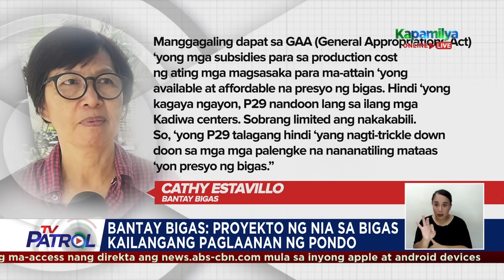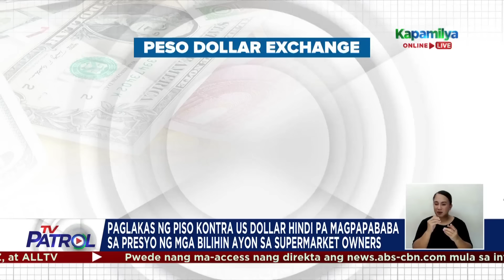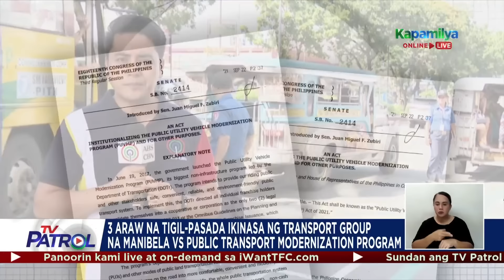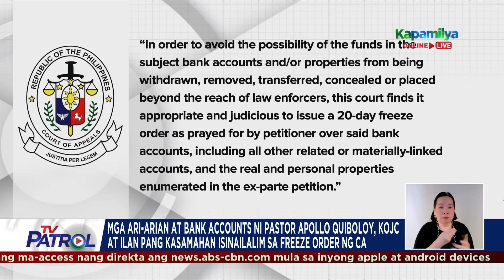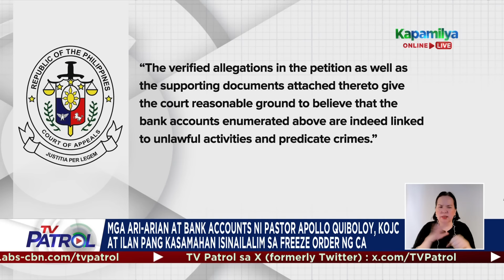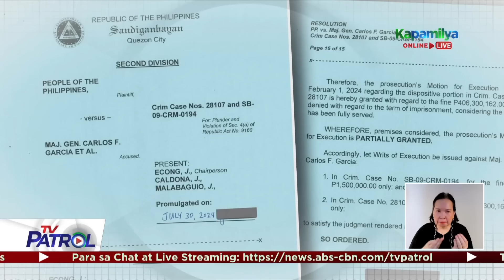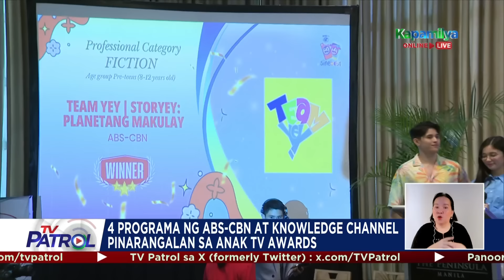TV Patrol Playback | August 8, 2024